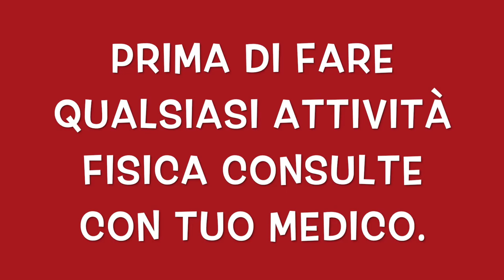FULL BODY ESERCIZI PER SCOLPIRE VELOCE A CASA - 5 ESERCIZI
Benvenuti nel mio canale persone carine, oggi un full body  5 esercizi per scolpire il tuo corpo, workout utili da fare per tonificare il tutto il tuo corpo.

 allenamento completo con esercizi di base
allenamento a corpo libero per scolpire il tuo corpo.
allenamento senza attrezzi.
tonificazione.
dimagrire velocemente.

 questo esercizi  lo puo ripetere  di 2 a 3 volte alle settimana, puo modificare le intensità .